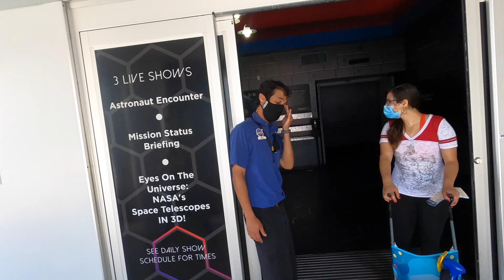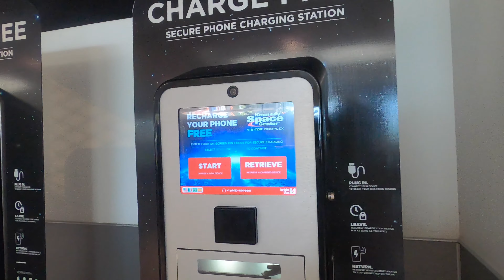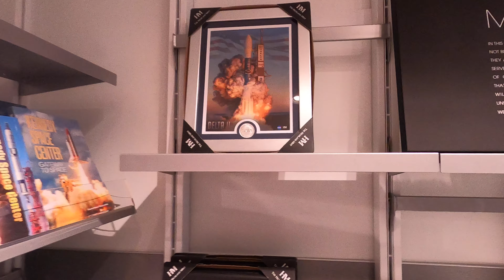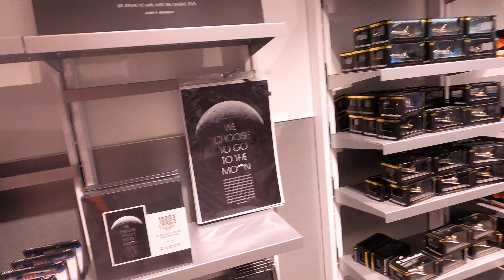NASA Kennedy Space Center Rocket Garden to the Gift Shop 2021